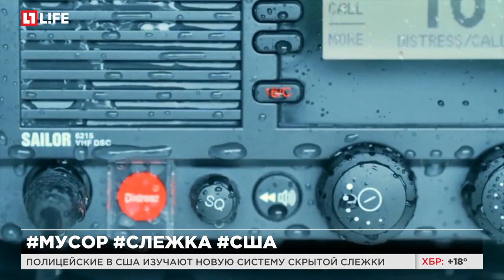Мусорные баки помогут полицейским следить за гражданами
Полицейские в США изучают новую систему скрытой слежки